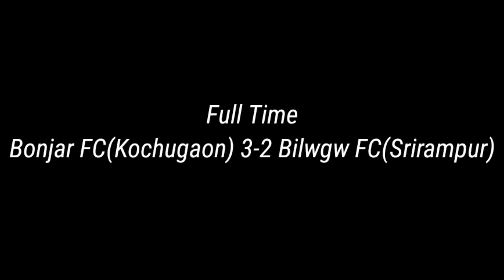Final Match/ BONJAR FC vs BILWGW FC // 22nd BODOLAND MARTYERS GOLD CUP FOOTBALL CHAMPIONSHIP 2022//